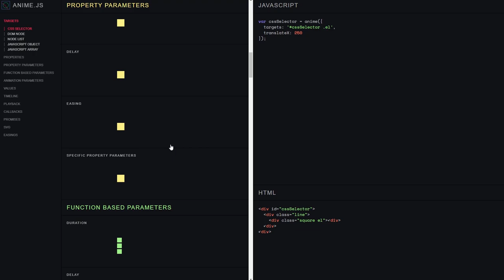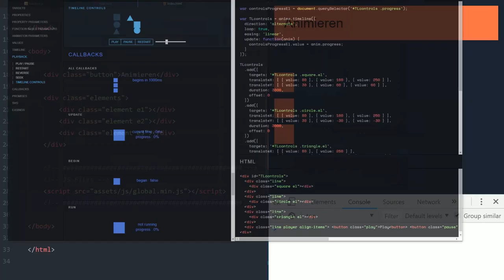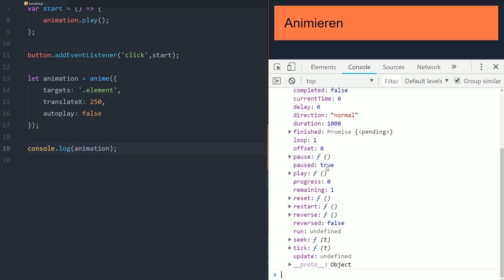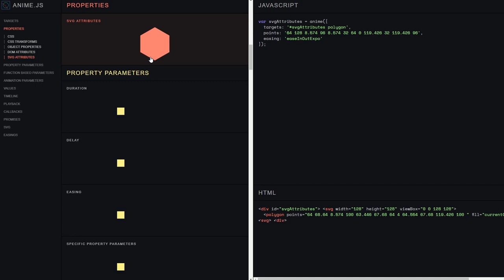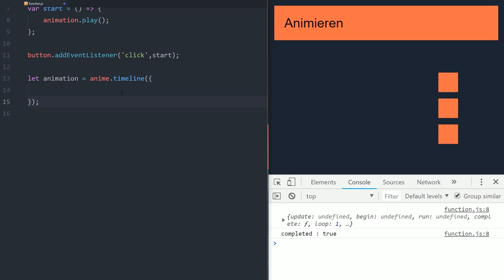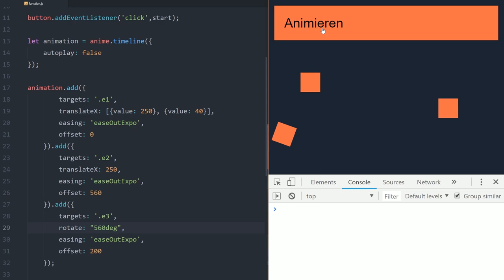Einfach animieren mit AnimeJS und JavaScript 👍 [TUTORIAL]